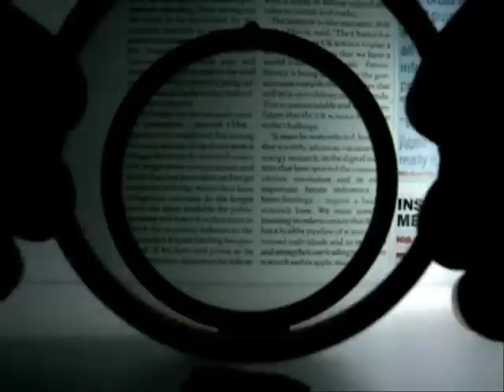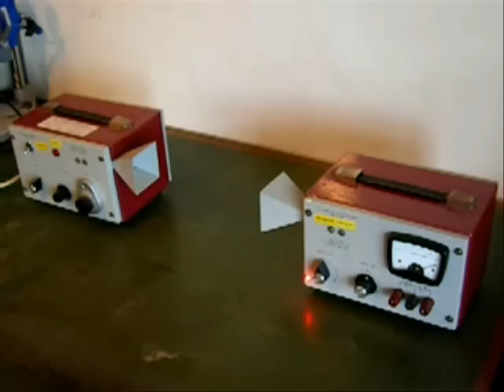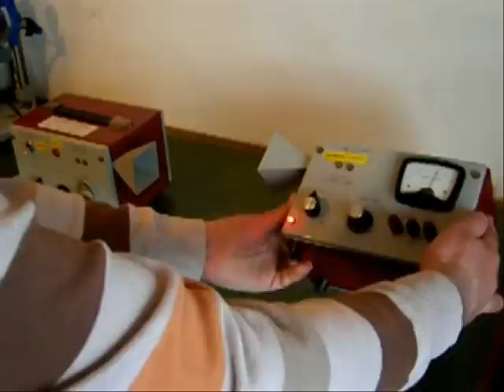Polarization of Light and Microwaves (Quantum Physics)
A phenomenon that can not be adequately explained by classical physics.

Radio waves, light, X-rays and gamma rays are all electromagnetic radiation. The classical visualization of the polarization of a wave is that the electric field is oscillating in one plane, like a stretched rope. A polarizing filter can be thought of as like a venetian blind. When the rope is oscillating in the same plane as the blind, it can pass through. When it is at right angles, it is blocked.

This classical visualisation soon breaks down. Firstly, an electromagnetic wave passes through a polarizer when its electric field is at right angles to the 'slats' and is blocked when it is parallel. Another example is that of three crossed polarizers. This is shown in the movie.